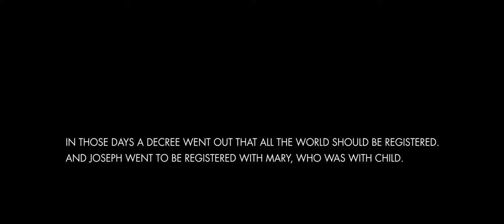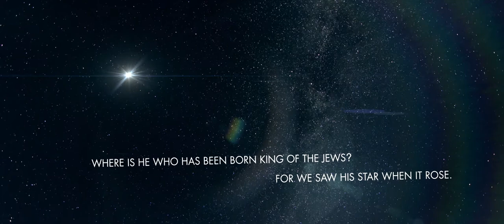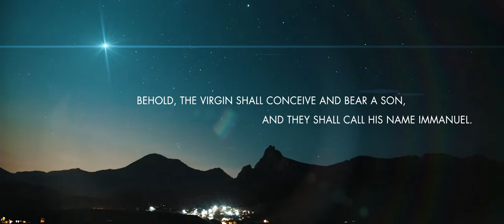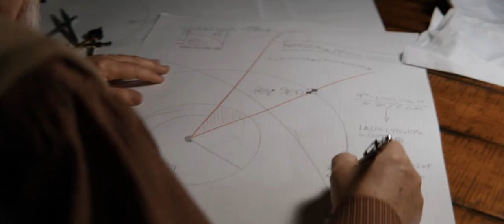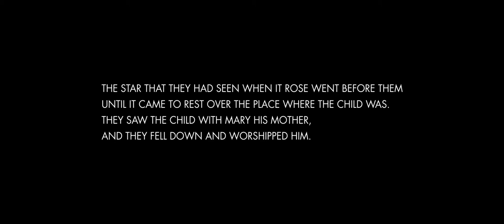Follow the Star (Music Video) | Sony FS700 + Shogun + SLR Magic Anamorphot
In a collaborative effort I worked alongside the Creative Team at Woodmen Valley Chapel to produce a modern retelling of the iconic nativity story of Jesus' birth. Artistic liberty was taken to place the young Mary and Joseph in present day America as they travel across the country while Mary is late in her pregnancy. Wise men who saw a brilliantly shining star are compelled to follow it and discover where it leads.

In the spirit of cinema, we decided to film the entire video in anamorphic and pair it with a performance-style music video of Woodmen's Worship Team. I filmed the majority of the footage and colored it myself, while my colleague, Brian Whitman, edited the clips and recorded the music. I had to dust off some of my VFX skills with optical flares to create the shots with the star, but I was pleased with the end result. The video and song are both very touching and I am pleased to have been a part of this project!

Cameras: Sony NEX-FS700, Sony a6300
4K Video Recorder: Atomos Shogun
Lenses: Rokinon 35mm T1.5 Cine, Rokinon 85mm T1.5 Cine, Canon 20mm f/2.4
Anamorphic Adapter: SLR Magic Anamorphot-50 1.33x with SLR Magic Achromatic +0.33 Diopter
Gimbal: DJI Ronin-M
Drones: DJI Mavic Pro, DJI Phantom 3 Standard
Editing Software: Adobe Premiere, Adobe After Effects
Color Grading: BlackMagic DaVinci Resolve 14

Original song "Earth Stood Still" by Eric Owyoung (Future of Forestry).
Music arrangement for video recorded and edited by Brian Whitman.